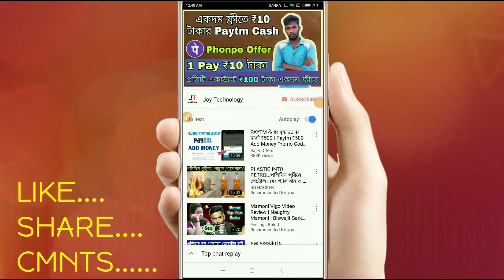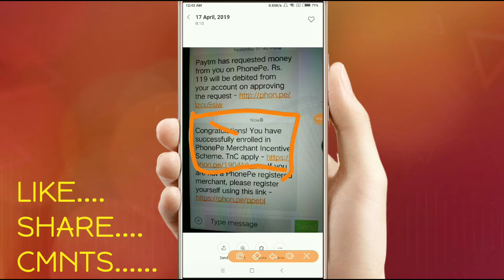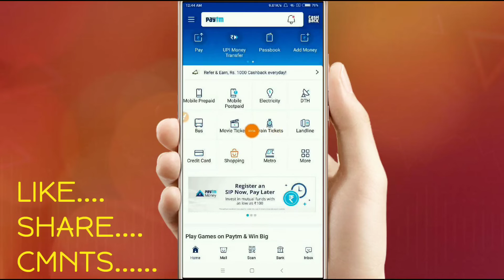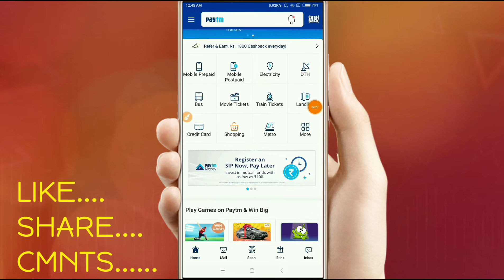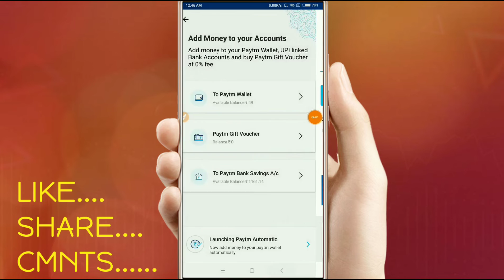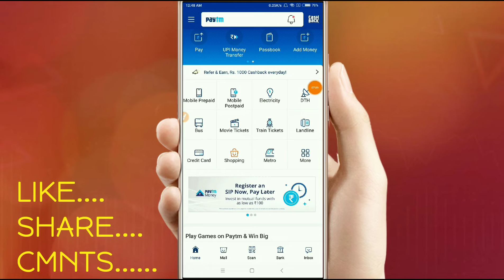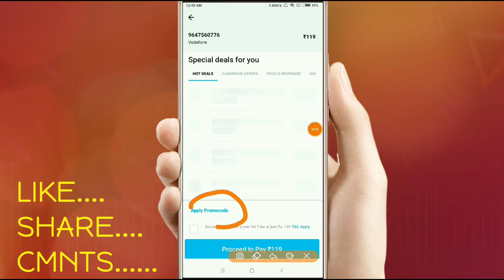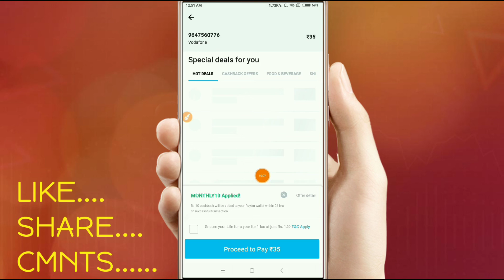পেটিএমের নতুন রিচার্জ এবং ADD MONEY প্রোমোকোড !! Phonepe Marchent User Hidden Offer In Bengali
🔴 Note ;- আমার চ্যানেলে Give Way শুরু হয়ে গেছে আপনারা সবাই Give Way-তে অংশগ্রহণ করুন👌